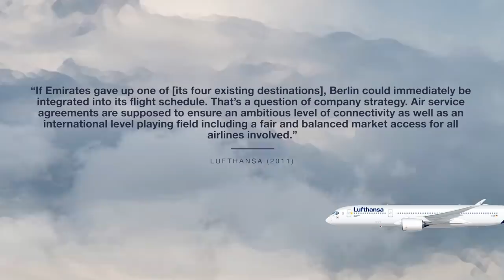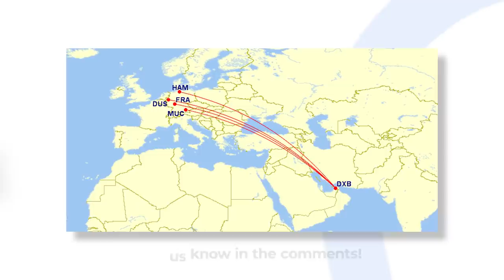Why Emirates Doesn't Fly To Berlin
Emirates has long wanted to operate service to Germany's capital, Berlin. With the long-awaited opening of the city's new Brandenburg airport taking place in late 2020, it seems only natural that the Dubai-based airline operate service to the German capital. And yet it doesn't. So why is this?